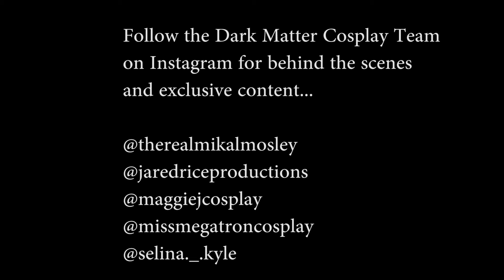Mikal Mosley Answers the Questions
Join @therealmikalmosley as he gets in depth by answering questions asked by you on his Instagram.  Please like, share, and subscribe to the channel as well as follow the rest of the Dark Matter Cosplay group on Instagram so that more Q and A videos can be put up.